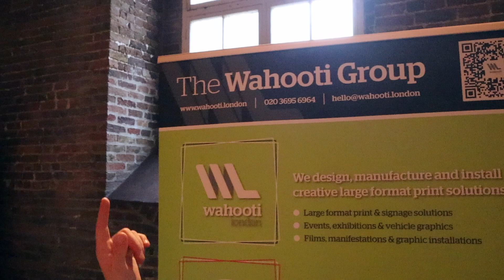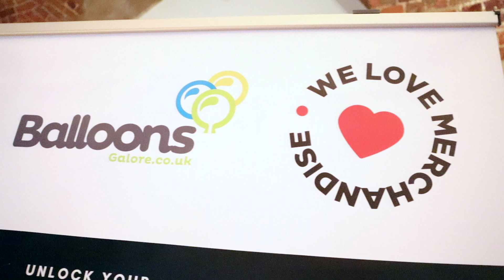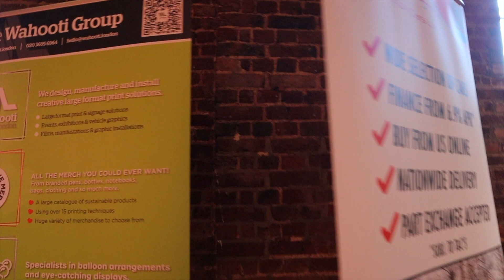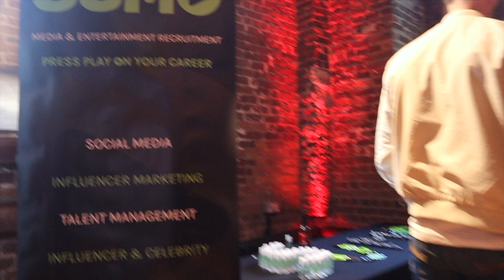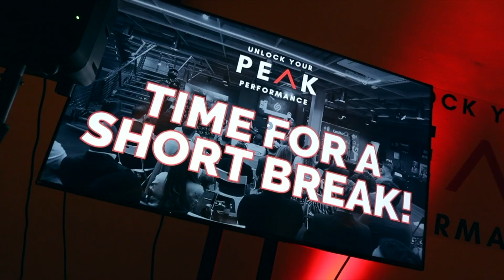Behind The Scenes Peak Performance Events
Behind the scenes at our 2nd successful Peak Performance Event in London!
All Links below to our website, new ticket sales for our next event and all sponsors involved: